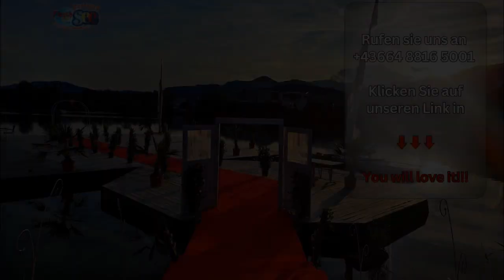Hochzeit Halle am See Semmering Schnellstraße S6 Mürztal Stmk Flasch City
Wo gutes Essen erst der Anfang ist! » Herzlich willkommen in der Flasch City. « Ihre Veranstaltungslocation direkt am Freizeitsee in St. Lorenzen im Mürztal, hier finden Sie den perfekten Platz für Ihre Party.
 Eine fesselnde Vermählung mit Trauung direkt am See, eine super romantische Trauungszeremonie im Wald, am Wasser oder am Ufer. Bei uns in der Flasch City werden Ihre Wünsche wahr.

 Bei einer Flasch City Eheschließung haben sie nicht nur eine große Speisenauswahl - bei der Sie und Ihre Gäste nicht limitieren müssen, sondern Ihren Gästen alles probieren können. Mindestens 12-15 verschiedene Hauptspeisen, von welchen Sie und ihre Hochzeitsgesellschaft alles probieren können!

 Die Hochzeitsgesellschaften lieben es, dass sie sich nicht auf ein Essen (auch wenn es sehr sehr gut,lecker ist) festlegen müssen, sondern in abenteuerlicher Version eine große Mehrzahl von vielen verschiedenen Sachen probieren können.

So finden Sie uns:
Flasch City
Seestraße 4
8642 St. Lorenzen im Mürztal
Bezirk Bruck Mürzzuschlag
Steiermark Stmk
Österreich

Vieles spricht für uns, aber am meisten unser großer fantastischer Platz. Oft ist es schwer große Hochzeiten zu planen, bei uns nicht! Wir sind für euch da und helfen euch, da wir viel Platz haben →

Neu aber immer beliebter sind Winter Hochzeiten, wenn draußen alles romantisch wird, alles wunderschön beleuchtet ist, dann ist der perfekte Moment, um JA zu sagen, ja zu einer Winterhochzeit in der Flasch City – hier ein kleiner Eindruck von unserer Weihnachtsdeko →

٭٭٭٭٭٭٭٭Für Ihre Planung/Organisation weitere Webseiten ٭٭٭٭٭٭٭٭

Eine Hochzeit ohne Ringe? UNMÖGLICH! Besuchen Sie gerne unseren Juwelier des Vertrauens →

Hochzeit Halle am See Wedding Hall by the Lake Nuntă Sală la Lac Esküvői terem a tó mellett Sala di nozze sul lago Dvorana za vjenčanja uz jezero Salón de bodas junto al lago Svatební síň u jezera Salle des mariages au bord du lac Semmering Schnellstraße S6 Mürztal Stmk Flasch City Styria Stiria Stájerország Štajerska Estiria Štýrsko Styrie S6